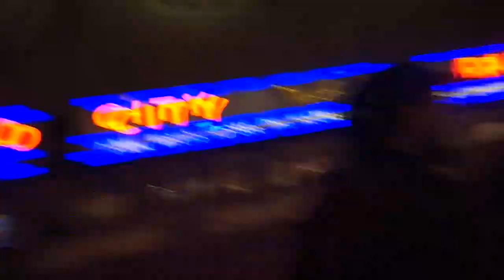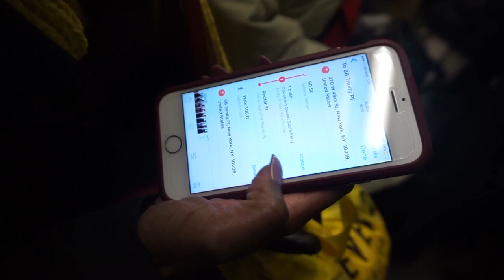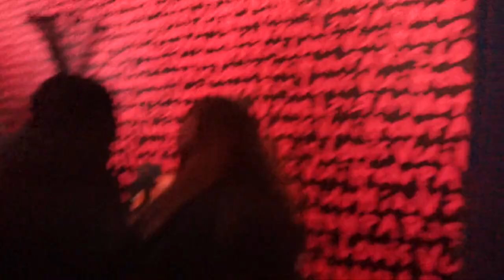TRIP TO NEW YORK CITY | VLOG #003 | Louis Vuitton Museum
First time ever going to NYC! I had to go because I wanted to see the city during the holidays! (Mainly because of the movie "ELF")  It was such an amazing experience. I explored the city, went to the Louis Vuitton Museum, and so much more. But the way the weather was set up, it will be a while before I make my return.

SONG: The Weeknd, Justin Bieber & Drake - Trust Issues (Damned x Jakoban Remix)